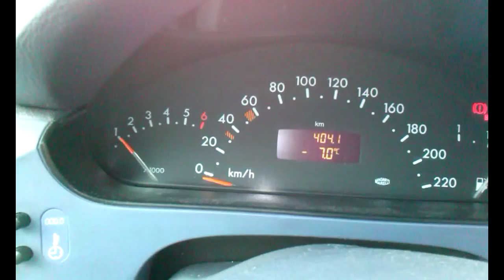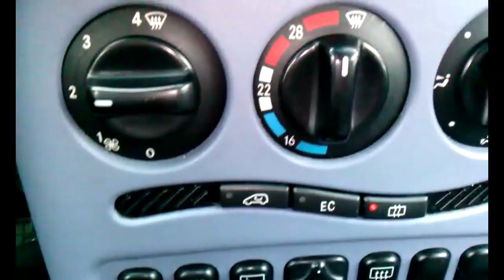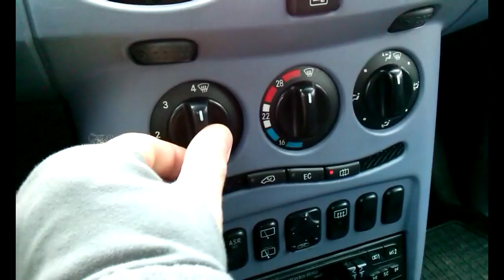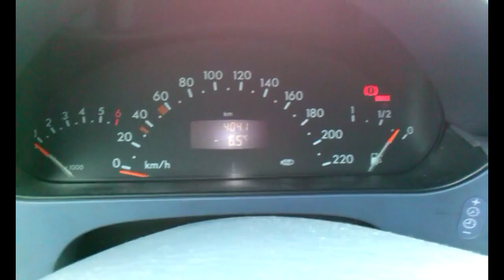Mercedes W168 opornik dmuchawy nawiewu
W filmie krótka relacja jak namierzyć oporniki dmuchawy, które odpowiadają za regulacje obrotów.
Rok produkcji 1997 silnik 1.4 benzyna skrzynia manual.
Nazwa kodowa samochodu W168.
Kod opornika wg. producenta to 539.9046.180 / A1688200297 spisany z opornika.
Bezpiecznik termiczny to bimetal, który traci swoje parametry.
Na pytania proszę pisać w komentarzach - odpowiem na wszystkie.